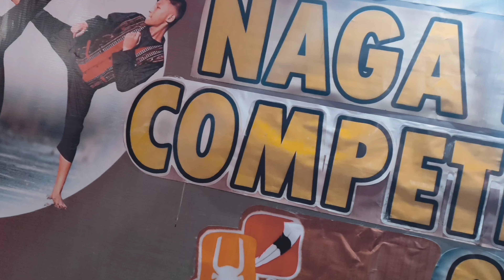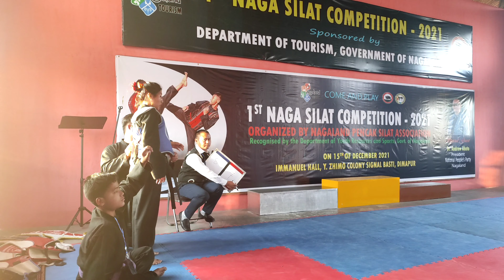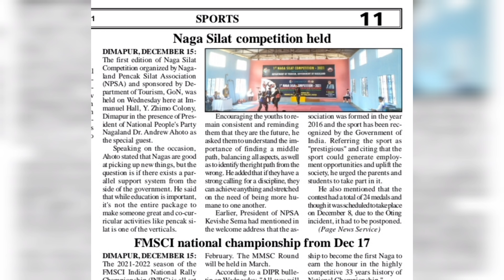1st Naga Silat Tournament 2021